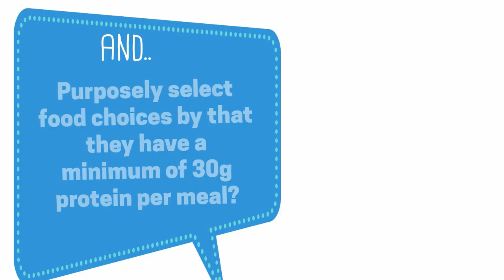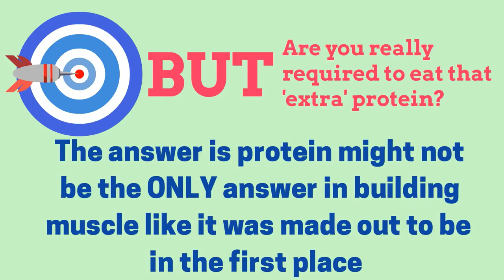The Best Selling Protein Guide, Build Muscle And Permanently review- Does it work? 100% Scam?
REVIEW: The Best Selling Protein Guide, The Best Selling Protein Guide  And Permanently

Are you struggling to build muscle or lose weight because you can't afford the hefty healthy lifestyle?
Do you..
Get anxious and start to worry if you don't have protein with every meal?
Purposely select food choices by that they have a minimum of 30g protein per meal?
Have you ever woke up and immediately ate breakfast to make sure you had the sufficient amount of protein back into your body after a long nights sleep??
Or are you one of those...
Who spends hours in the kitchen each week, preparing food and slamming it in plastic food containers, and ridiculously carrying it around with you, so that you make sure you've got enough protein every 3 hours!??
You was also a person who was convinced that protein was the "key" to Gaining Muscle.
You used to spend hundred of dollars every month, on protein ingredients for your daily meals, and on supplements?
You had to buy extra meat at the grocery store, and you was eating 'slow release' protein towards the end of the night before you slept?
you're wasting $50/60 per month on protein shakes and supplements that don't contribute towards your pursuit of building muscle. NONE whatsoever!!
Then you would scratch your head, worrying yourself sick about whether you got your protein that day?
And you became overly obsessed with Protein.
But…
Are you really required to eat that 'extra' protein?
The answer is protein might not be the ONLY answer in building muscle like it was made out to be in the first place.
You want to know a system which can help you plan a proper meal plan, one that isn't expensive and one that doesn't include the nasty protein shakes?

This is a book which covers everything you need to know on what to carry out if you want protein in your diet.
THE PROTEIN MYTH
After reading "The Protein Myth" you'll be able to...
Stop spending your hard earned cash on unnecessary extra protein stacks and supplements and annoying the waiter to give you an extra chicken breast every time you go out for dinner!!
You won't need to buy protein powder again
You’ll also know when it’s suitable to eat a higher protein diet, and when it may be a complete waste of your money.